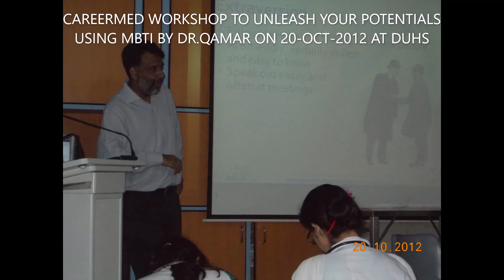CAREERMED WORKSHOP TO UNLEASH YOUR POTENTIALS USING MBTI BY DR.QAMAR ON 20-OCT-2012 AT DUHS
CAREER MED is a Guide to Young Doctors to Plan their career in Medicine. It is a flagship project that will provide career counseling and career management training through Personality TYPE (MBTI) to thousands of medical students and young doctors.

CAREERMED WORKSHOP TO UNLEASH YOUR POTENTIALS USING MBTI BY DR.QAMAR ON 20-OCT-2012 AT DOW UNIVERSITY OF HEALTH SCIENCES